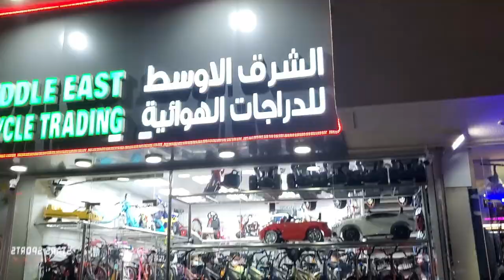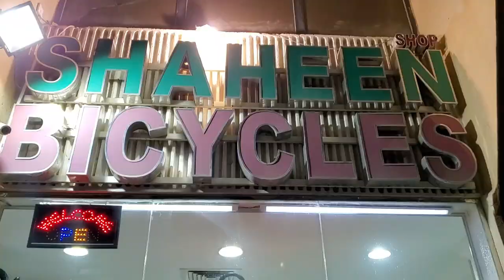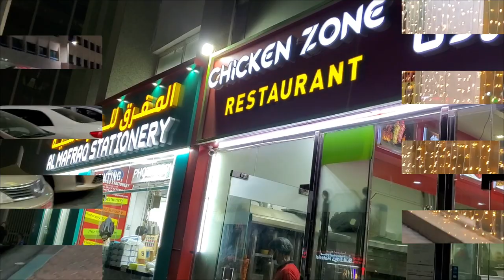ELECTRIC SCOOTER IN ABU DHABI l VLOG #91 l EIDLE TAN